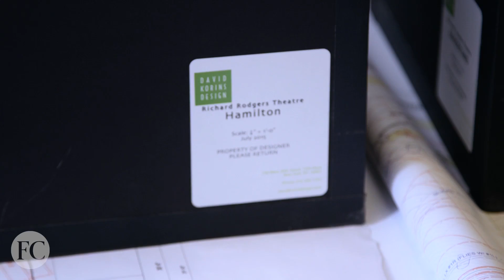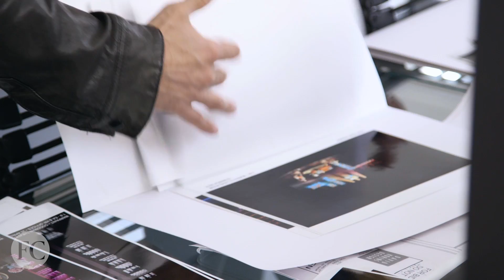Meet The Designer Who Brought "Hamilton" And "Dear Evan Hansen" To Life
Set designer David Korins discusses how architecture and space can be used in artistic storytelling.